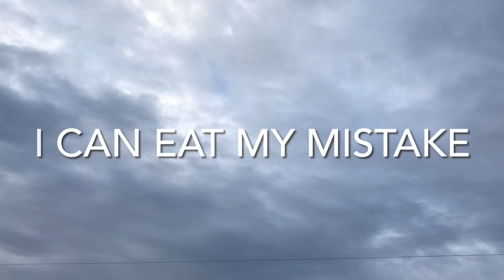MANY ARE RETIRED AND HAVE LOST EVERYTHING